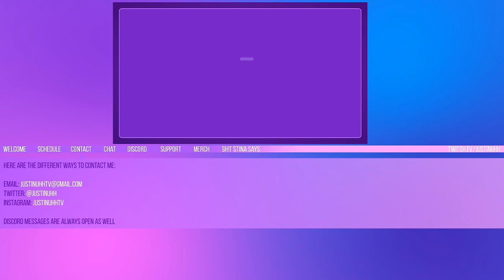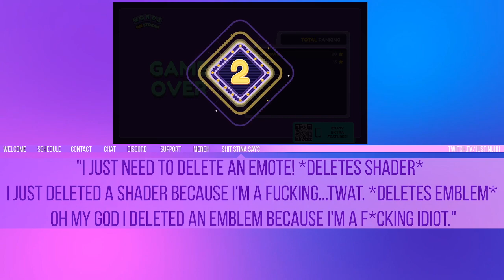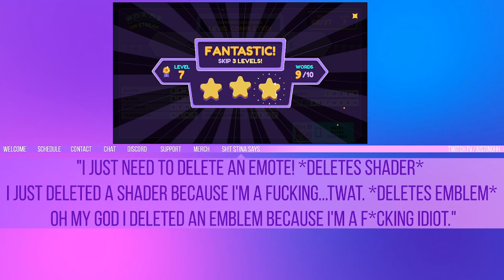Just a little witch in the woods~ (Streamed on 05/18/2022)